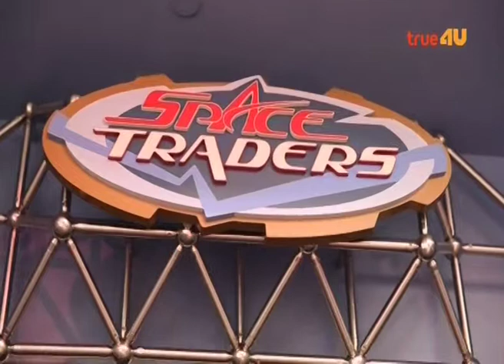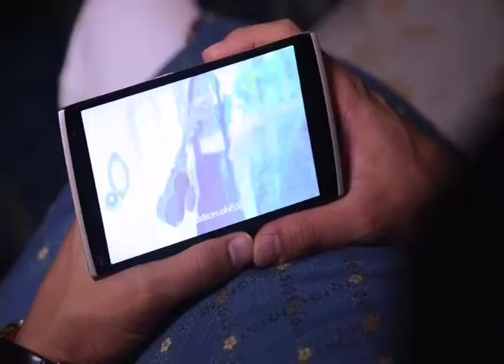IS AM ARE PART2 @ true4U